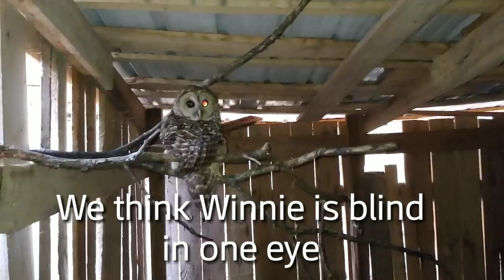Doberman Pinscher Saves Rescue Owl from Mob of Crows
Kruz the Doberman went into full protection dog mode today. He went full speed scaring the crows away from our injured Barred Owl Winnie. A mob of crows was attacking him/her as the owl was hunting for food.